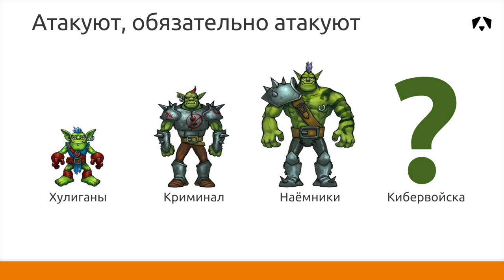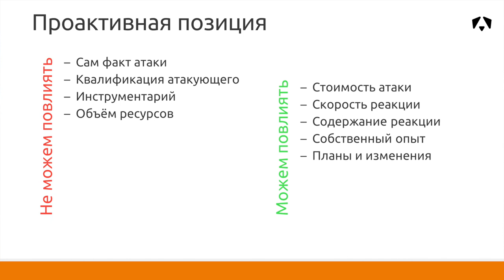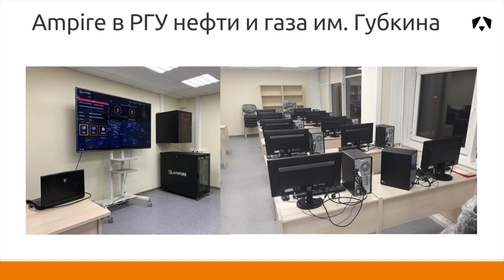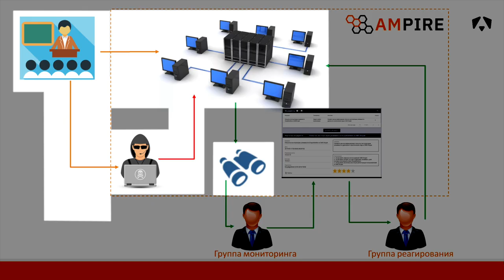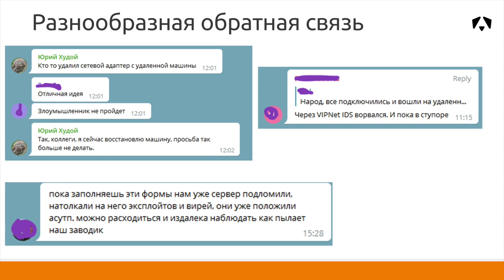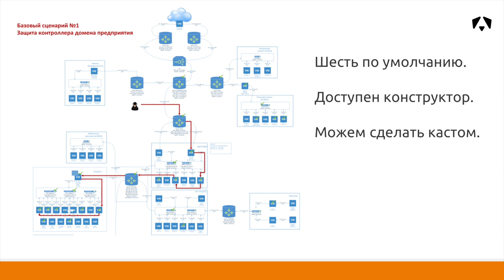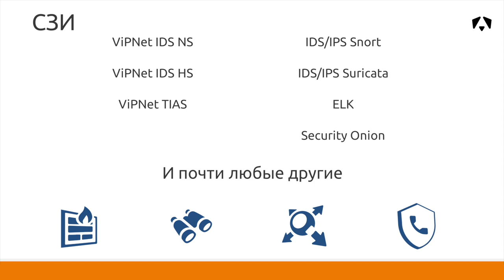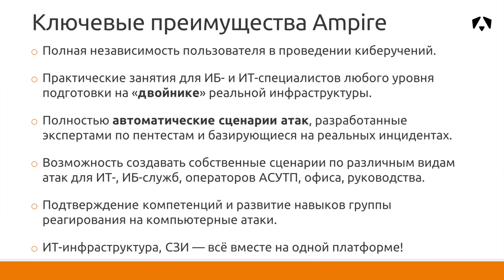Дмитрий ПРАВИКОВ, Сергей НЕЙГЕР: Платформа Ampire — использование в рамках ДПО | BIS TV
Как с помощью киберполигонов научить «безопасников» промышленных предприятий справляться с новыми киберугрозами — доклад экспертов на форуме «Кибербезопасность — Наши дни».

На тематической сессии форума «Кибербезопасность — Наши дни. Промышленные технологии» 17 февраля 2021 года прозвучал совместный доклад Дмитрия Правикова, руководителя Научно-образовательного центра новых информационно-аналитических технологий РГУ нефти и газа (НИУ) имени И.М. Губкина, и Сергея Нейгера, менеджера по развитию бизнеса компании «Перспективный мониторинг». Дмитрий Правиков рассказал об основных видах киберугроз, актуальных для предприятий энергетической отрасли, и о том, как часто нужно проводить тренировки в формате киберучений, чтобы сотрудники были готовы к выявлению и отражению компьютерных атак. Сергей Нейгер рассказал аудитории об опыте применения учебно-тренировочной платформы Ampirе: её основных преимуществах, базовых сценариях, на которых отрабатываются действия команд участников, и возможностях комбинирования с различными средствами защиты информации.